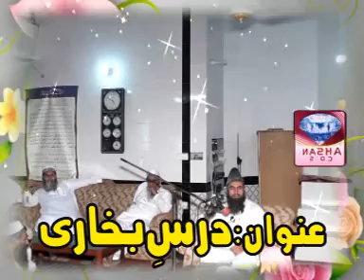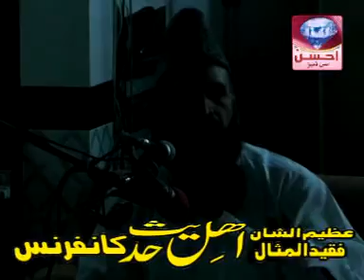ABDUL RASHEED HAJAZI DARS E BUKHARI